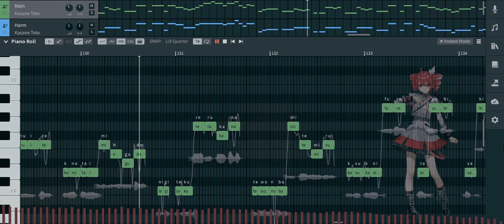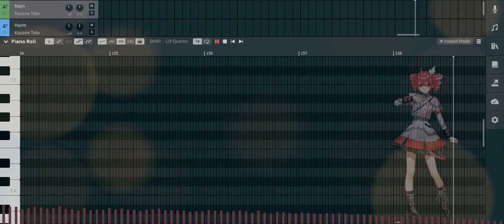Chiharu's Secret and the Robin's Rabbit/少女の秘密とロビンのうさぎ Ft. Kasane Teto AI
I love this song sm

Credits!
Original: Team Guiana
Vsqx: Neochroma
Tuning/Mix: Me

Software!
Synth V basic
Kasane Teto AI
Studio One 5
Veed